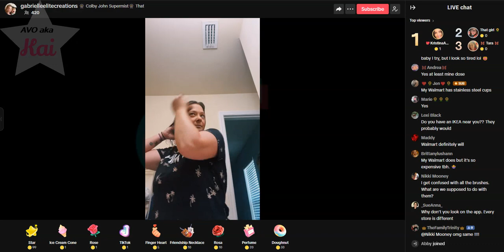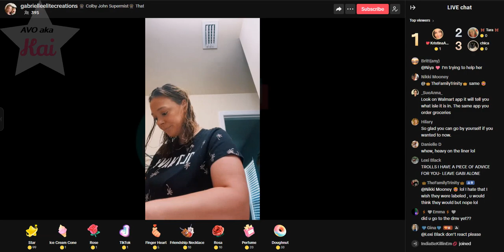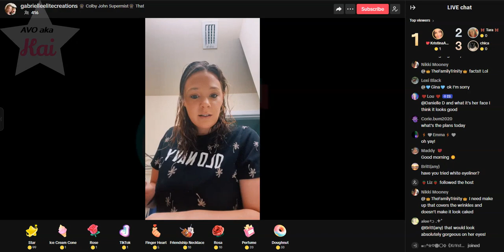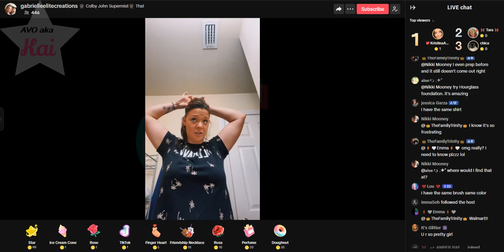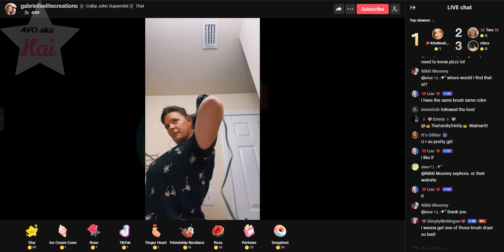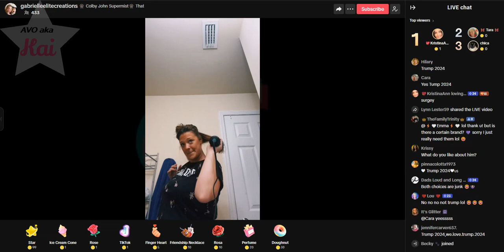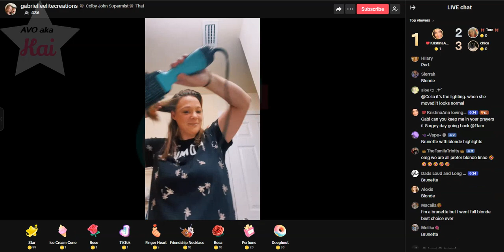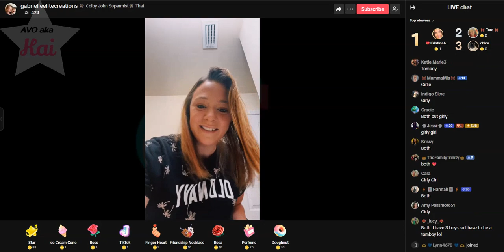Gabi 05-09-24_08.45AM